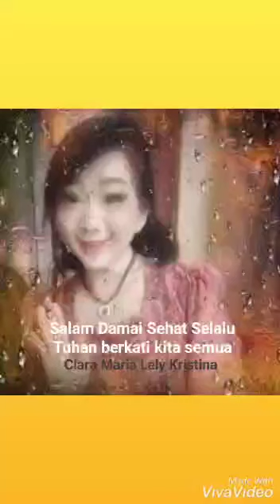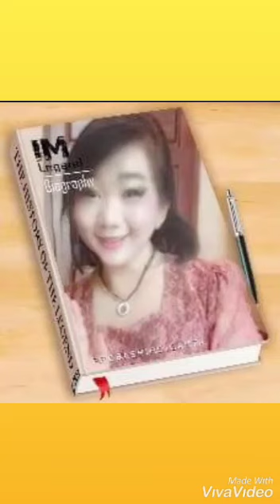Yukkk belajar buat Gimmick